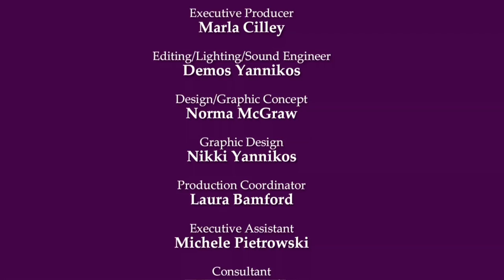FlyLady TV 5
Episode 5 Crisis Cleaning 101! We are going to help you get the house clean!